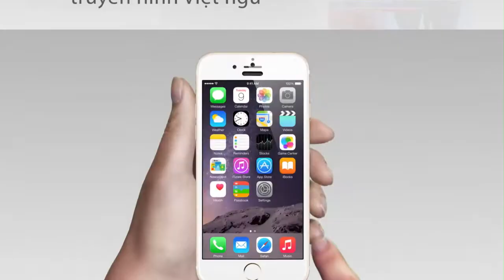TVC UNO APP STORE 30MAR NEW